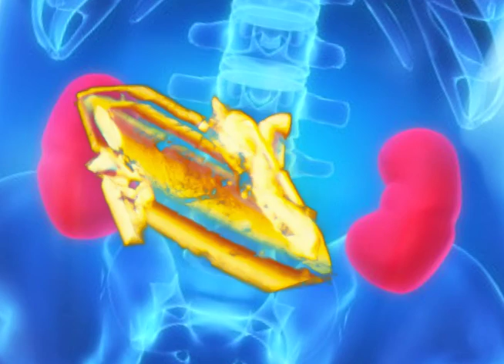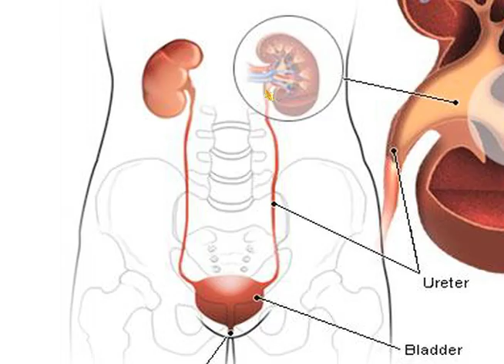Urology: Preventing Calcium Oxalate Kidney Stones.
Dr. Omar Benetiz, M.D.,  discusses ways you can prevent calcium oxalate kidney stones.